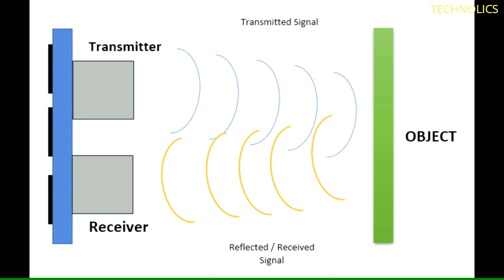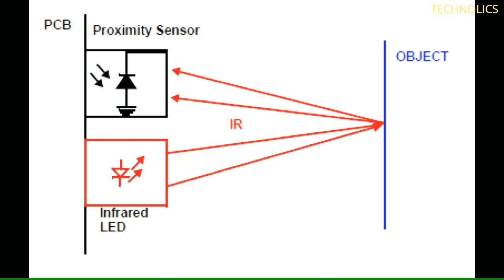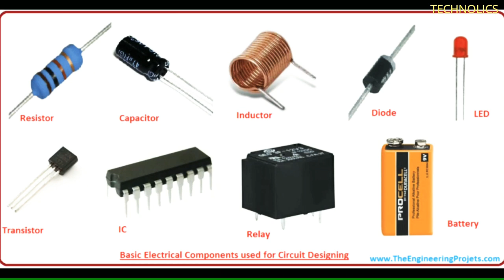Arduino sensors and its uses || In telugu || Technolics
Follow ur in Instagram : _technolics_